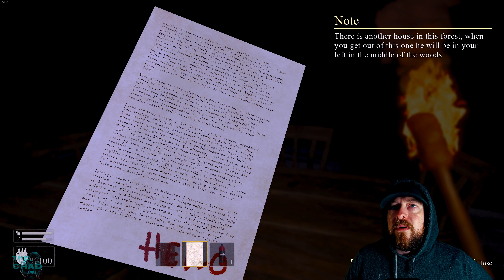I DON'T Want to do This! 😨 Wonderland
Dive into fear in Wonderland, a first-person horror game where you navigate an abandoned mansion, solving puzzles and uncovering mysteries. Face chilling challenges, explore haunted rooms, and decipher the mansion's dark secrets. Can you survive the terror and unveil the truth?
-Steam Description